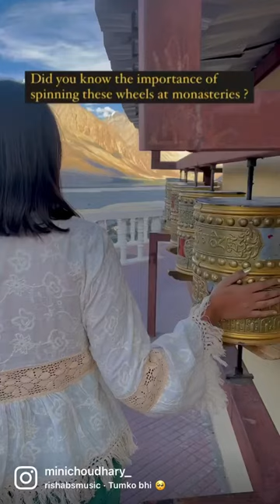Monasteries in Leh Ladakh | Concept of Spinning Wheels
According to Buddhist beliefs, spinning a wheel is as powerful as chanting prayers. They believe in the power of sounds.
Spinning all these wheels in a clockwise direction is said to bring good vibes, luck, and blessings to you!